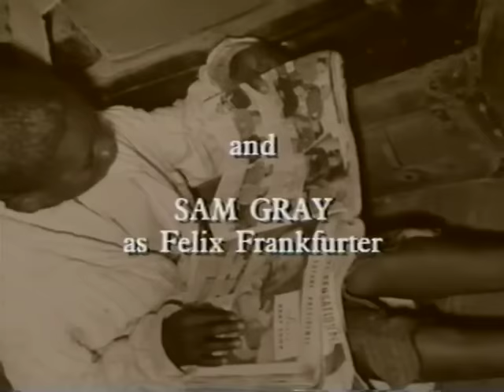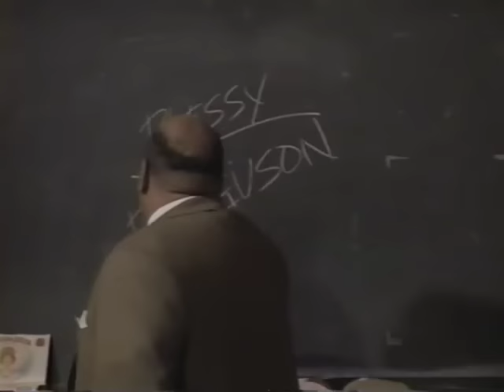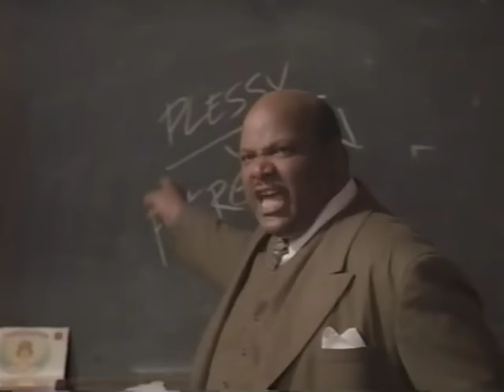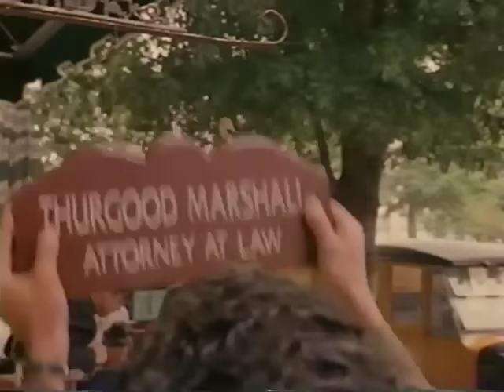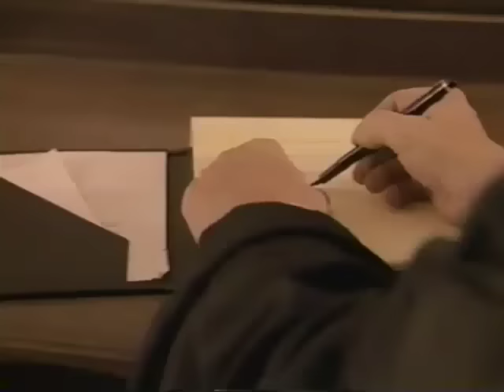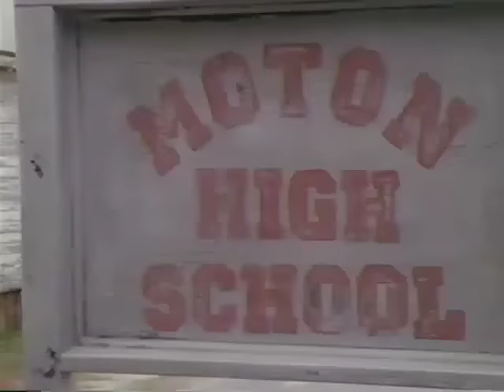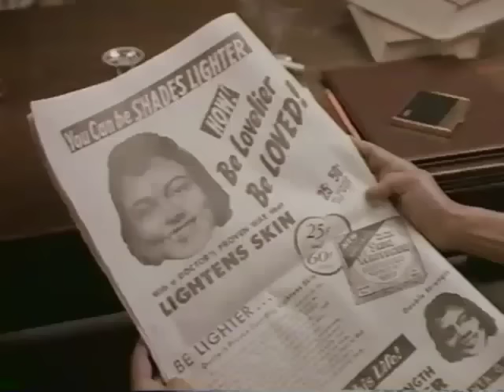Simple Justice 1993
A PBS film retells the story of the Brown v. Board of Education case, beginning with the work of the NAACP Legal Defense Fund's efforts to combat 'separate but equal' in graduate school education, and culminating in the historical 1954 decision that overturned the 1896 Plessy v. Ferguson case that had established legal racial segregation.